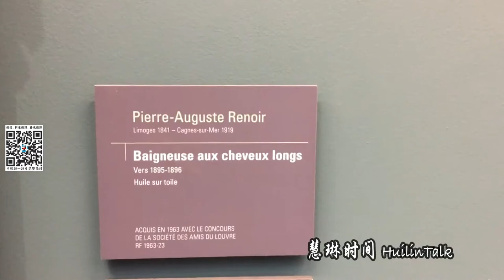【慧琳时间】第172集 雷诺阿《沐浴中的长发女子》 Pierre Auguste Renoir《Baigneuse aux Cheveux Longs》